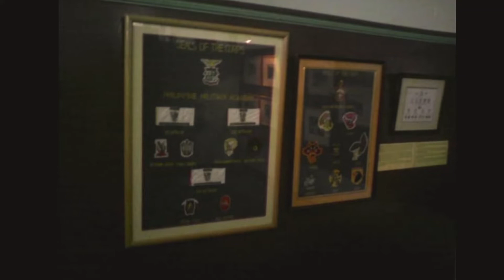Philippine Military Academy Museum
Philippine Military Academy was a School for the students to be in Service .